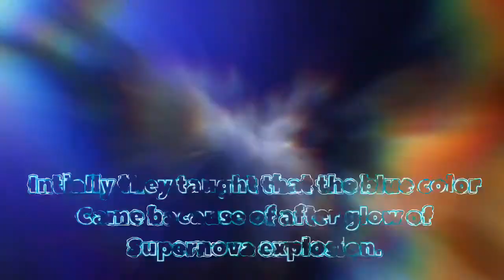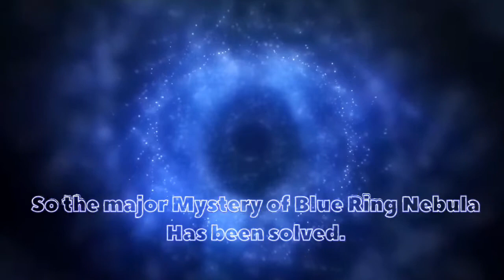One of the Biggest Mystery Of “BLUE RING NEBULA “ Has Been Solved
Nebula was first discovered in 2004. It has ring of blue color. This has puzzled many scientists for many year.
They taught that nebula do not emit
Any radiation so why its look like a blue to human eye. This mystery about blue ring has been solved.
I explained all in my video.